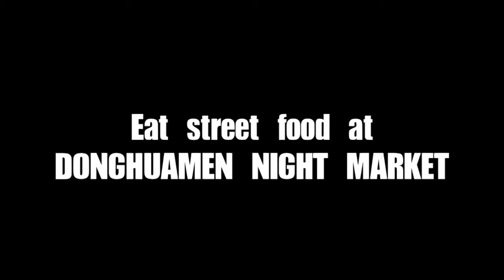The Official Amazing Race Tours: Beijing